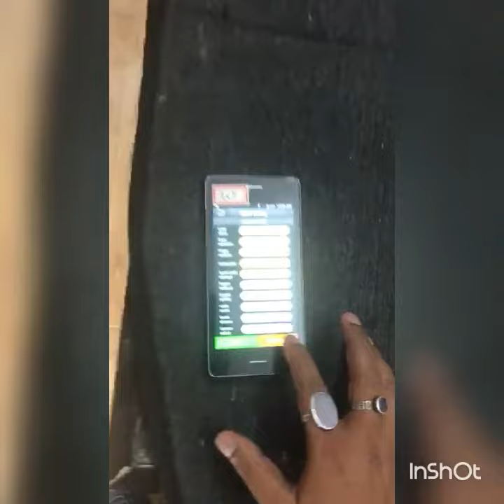CVK Cheating playing card in new delhi 3 PATTI 9811261149